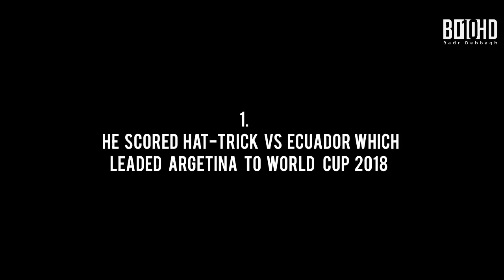Messi makes us proud to have you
Hello dear friends, do not be bored. I have provided you with Lionel Messi videos today. I hope you enjoy it.